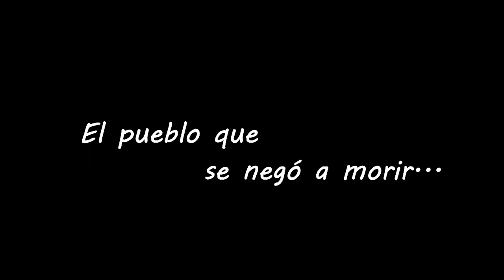CASAS MUERTAS 🎥 tráiler de la película. Rodada en Ortiz, estado Guárico 🇻🇪 Venezuela.